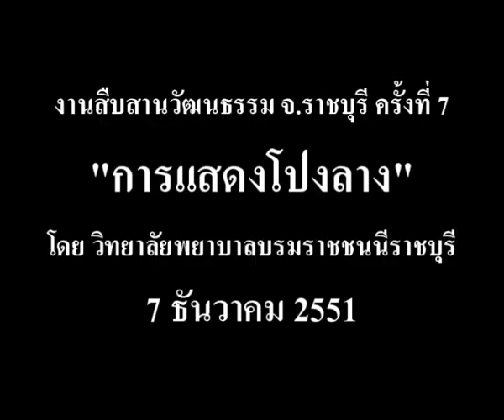โปงลางชุด 2-วพ.บรมราชชนนีราชบุรี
งานสืบสานวัฒนธรรม จ.ราชบุรี ครั้งที่ 7 วันที่ 7 ธ.ค.2551 ณ หน้าพิพิธภัณฑ์สถานแห่งชาติราชบุรี